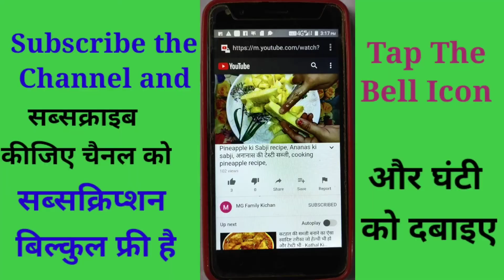Shakkar para Recipe In Hindi, एकदम बाजार जैसे खस्ता और सॉफ्ट शक्करपारे बनाने की तरीका| Khurma Recipe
Shakkar para Recipe In Hindi | एकदम बाजार जैसे खस्ता और सॉफ्ट शक्करपारे बनाने की तरीका| Khurma Recipe, shakkar para Recipe kaise banate hai, khurma kaise banate hai,khurma banane ki tarika,